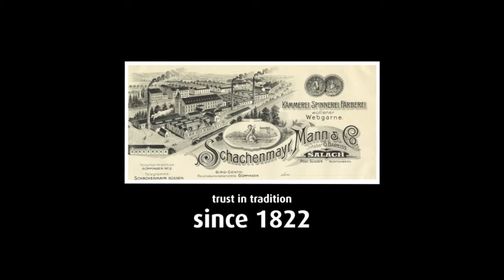6 Schachenmayr Video EN